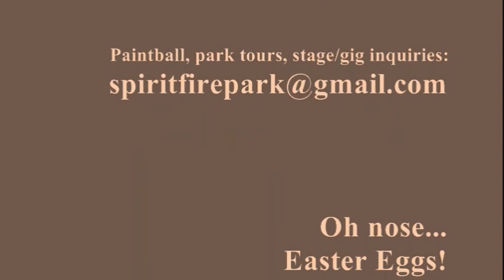The Windigo Skull_Autumn 2010.wmv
I created a piece for Halloween 2010, called "The Windigo Skull". Foam and clay core, with papier mache skin. This piece was created under our 2010 Northern Arts grant, through the Ontario Arts Council.
for further details.

Background audio includes episodes of SmodCast and Tell'Em Steve-Dave podcasts,

Easter egg.